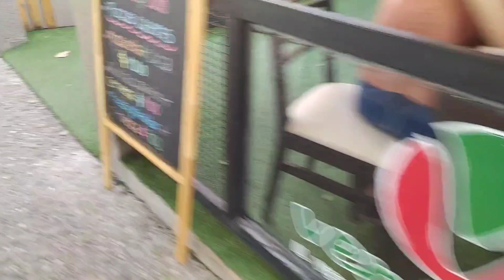Villa Carlos Paz 2022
este puente es hermoso es todo tipo de vista. ofrece una gama de colores dada por la instalación de tiras led. puente sobre la calle Uruguay en Villa Carlos Paz Córdoba Argentina